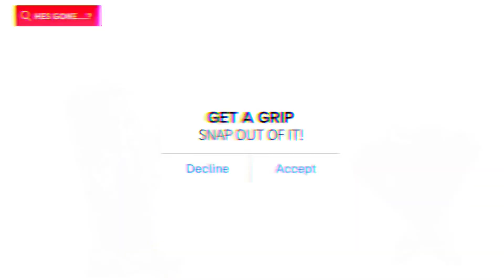Inanimate Insanity S2 E15: H@tch!n& Th3 C0R%UPT!0N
All of this music goes to ZayDash Animates!
Please go watch his stuff, he is an amazing creator!
As you know, you can’t steal any of my animations or art without my permission